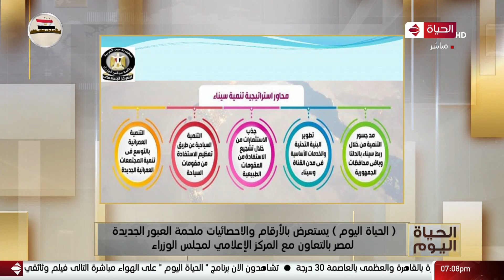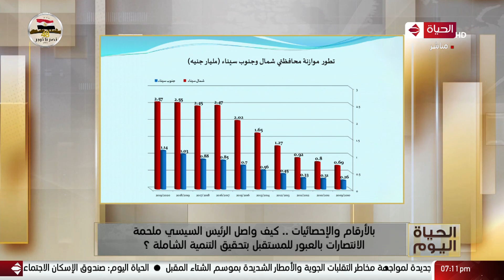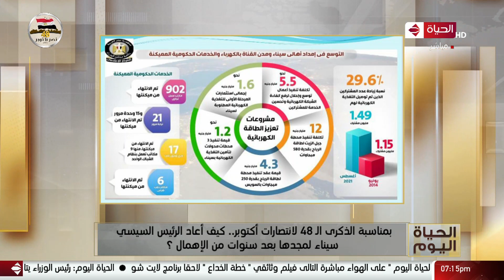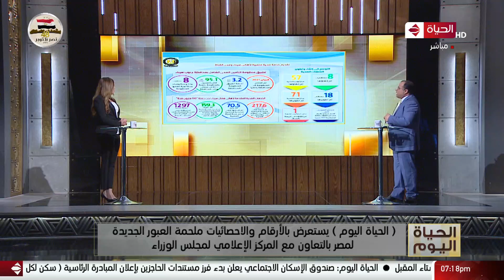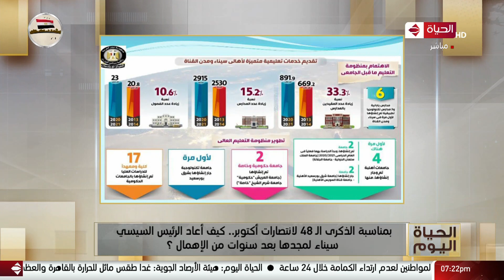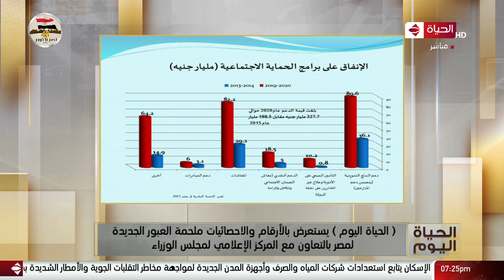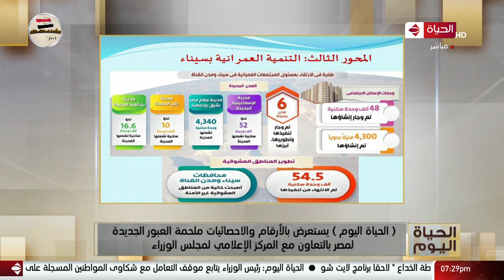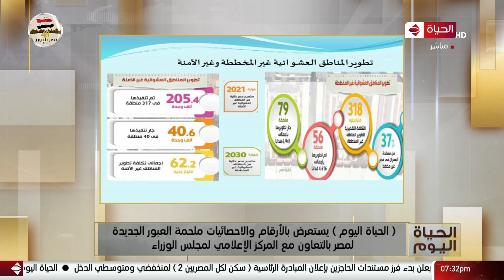بمناسبة الذكرى الـ 48 لانتصارات أكتوبر.. كيف أعاد الرئيس السيسي سيناء لمجدها بعد سنوات من الإهمال ؟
الحياة اليوم - بمناسبة الذكرى الـ 48 لانتصارات أكتوبر.. كيف أعاد الرئيس السيسي سيناء لمجدها بعد سنوات من الإهمال ؟

من حلقة بتاريخ : الخميس 7 أكتوبر 2021